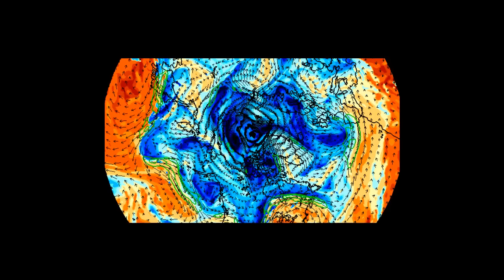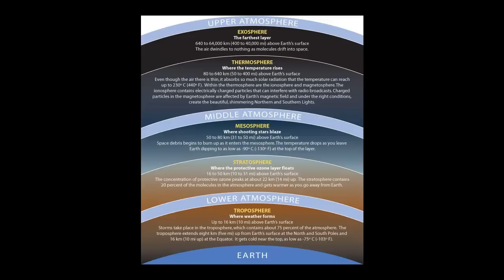FALLOUT FORECAST & ALERT FOR UK 6.22.2012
I need a vacation, everything is starting to look like weather maps...lol

Be back in a week...stay safe :)